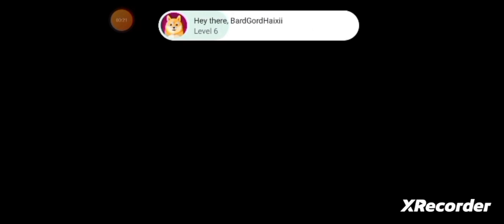Tokyo Archery, "Epic- Ness!" By GordonHai (^_^) !